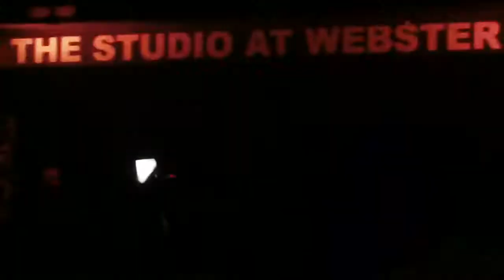Breakdown Of Sanity Live, Webster Hall 2017 (First Show Ever In America)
Breakdown Of Sanity playing their first and last show ever in New York & America
The Studio At Webster Hall
New York City
06/24/17